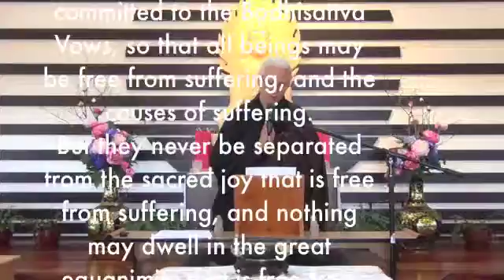11082015 Xianyi Sharon Meditation Bodhisattva Path